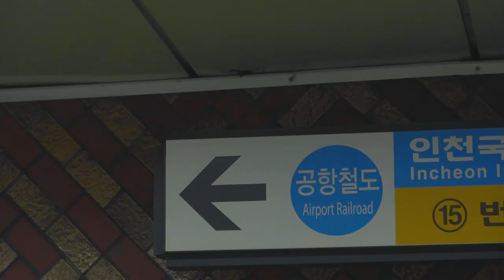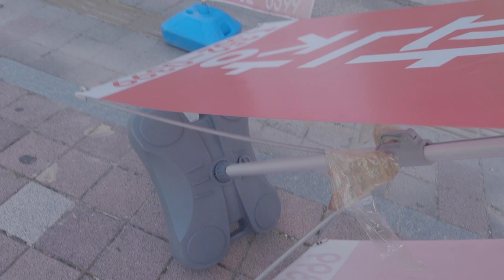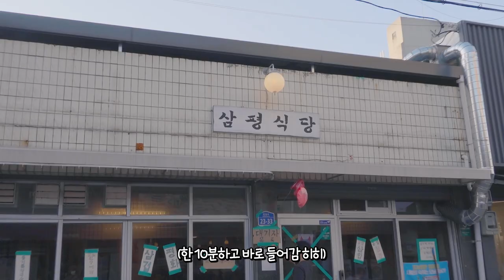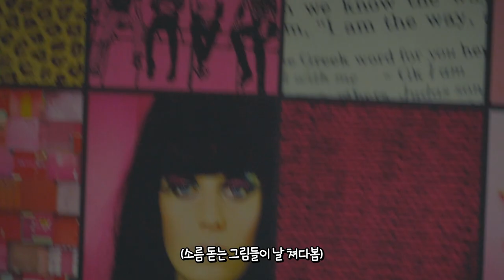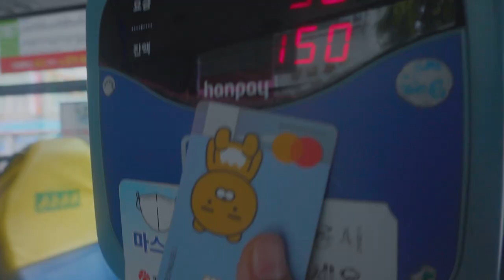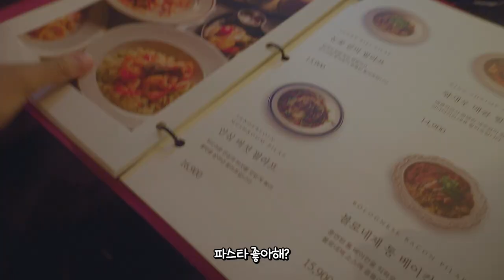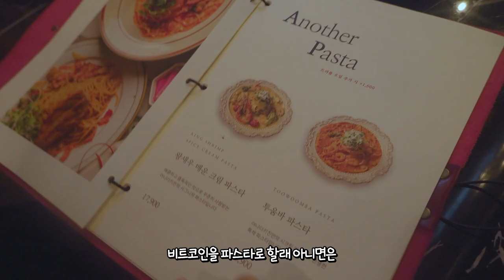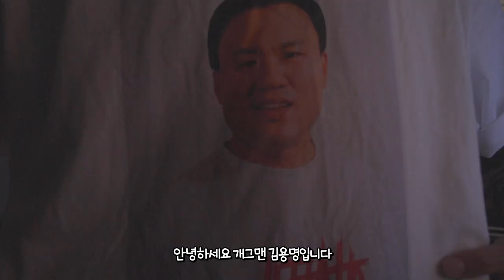타투를 위해 비행기까지 타는 남자ㅣ광주 첫경험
오랜만에 타투, 그리고 브이로그로 찾아뵙습니다 히힣
최근 리플S에 출연하게 되면서 새로운 엉덩이분들이 오셨는데
아주 아주 환영입니다 ㅎㅎ

앞으로 토크 컨텐츠도 새롭게 기획중이니 많은 기대 부탁드리도록 하겠습니둥

'타투는 꼭 신중히'